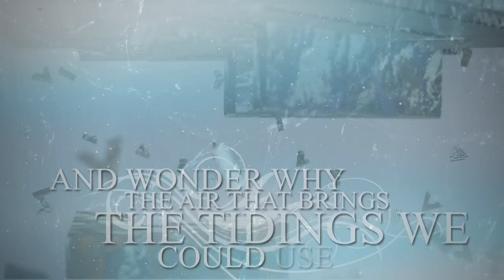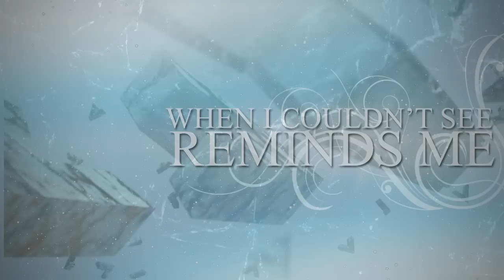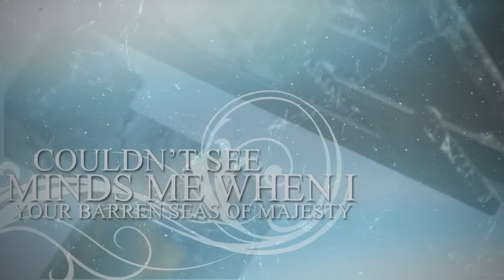Acadiana - Looking for Ghosts (Official Lyric Video)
"Looking For Ghosts" is from the second studio album, "Martyr EP" out now.
For a full download of this album, visit acadiana.bandcamp.com
If you like our music, please visit our Facebook and like the page!
*Acadiana Music owns all rights to the audio and video.
Video credit to Josh Calhoun.